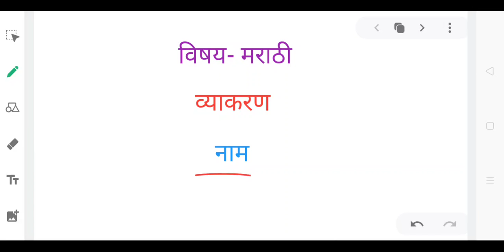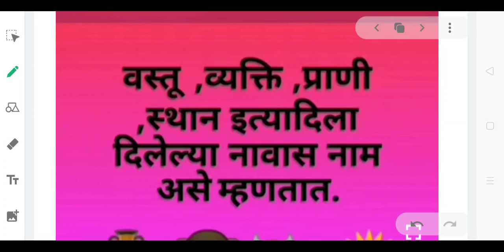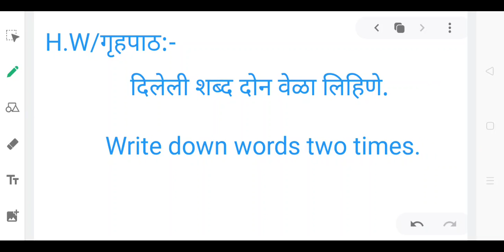SUBJECT: MARATHI CLASS:4/5 DATE:15:10:2020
SUBJECT: MARATHI      CLASS:4/5             DATE:15:10:2020       TEACHER: RAZIQUE SIR